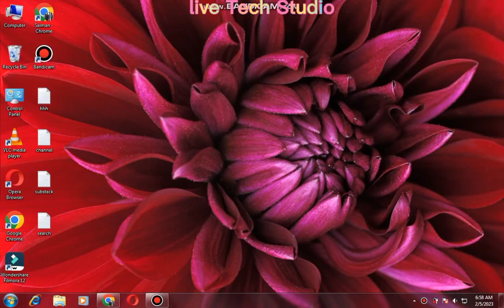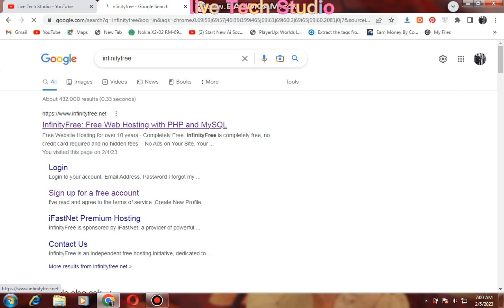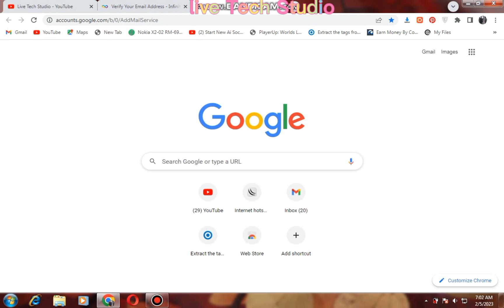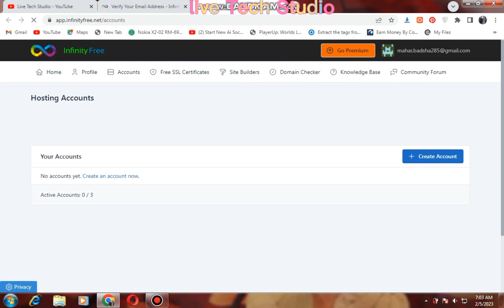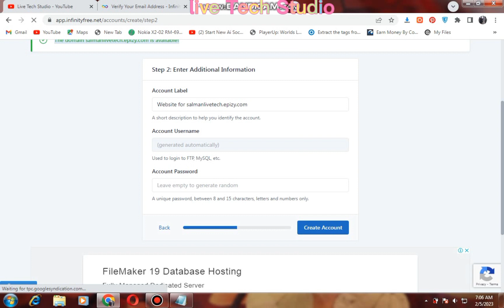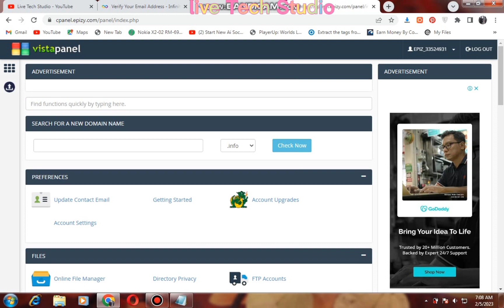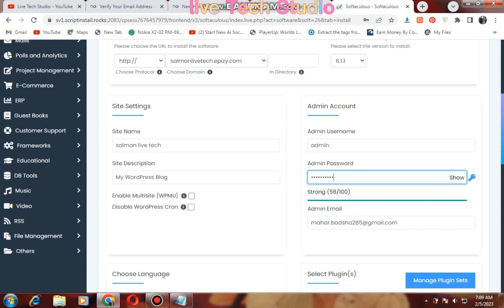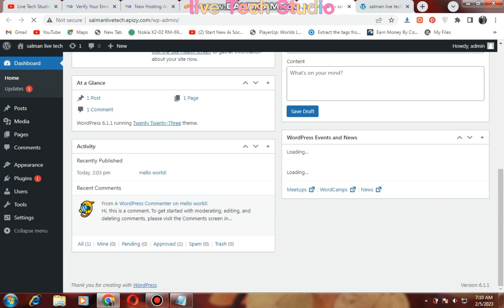Lifetime Free Hosting &Domian For WordPress in 2023 | How To Get Free Hosting And Domian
how to get free hosting and domain for wordpress
free hosting
free domain
how to get unlimited free hosting for lifetime
unlimited free hosting
free hosting in 2023
free hosting in 2022
how to get free hosting in 2022
how to get free hosting for lifetime
best free hosting
free hosting for wordpress
free hosting for wordpress in 2022
free hosting cpanel
free domain and hosting
free domain and hosting lifetime
free domain
lifetime hosting
InfinityFree
website hosting
website setup
web hosting
free hosting
website building
blog hosting
small business website
personal website
online presence
how-to video
tutorial
setup guide
free web hosting
unlimited free hosting
get free domain name and free hosting
lifetime free wordpress hosting
free unlimited hosting
best free unlimited hosting sites
free ssl

INSTAGRAM LINK:: I'm on Instagram as @mahar.badsha285. Install the app to follow my photos and videos.